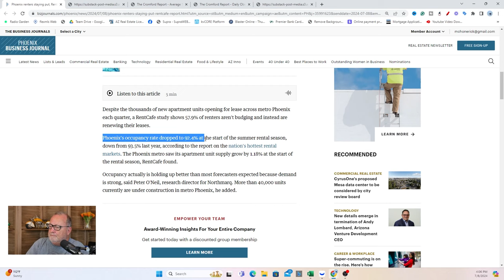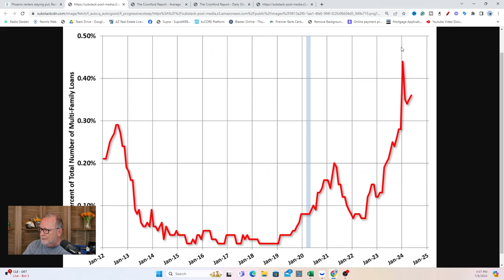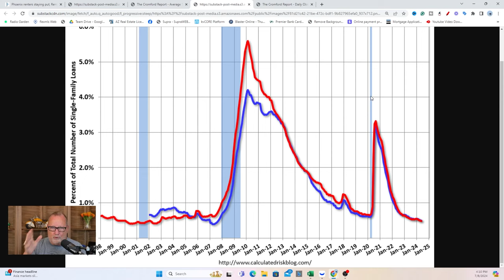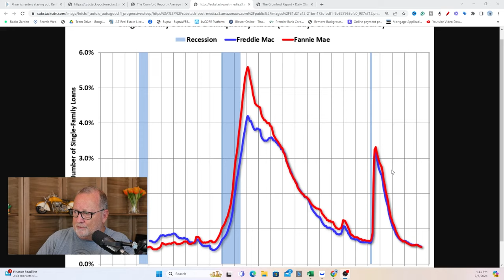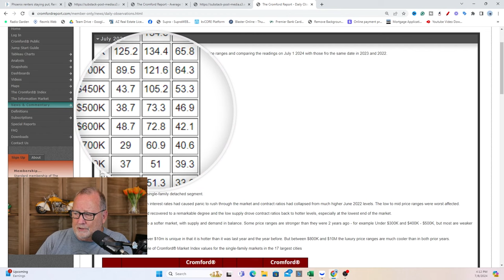Rental declines DELAYED?- Arizona Real Estate